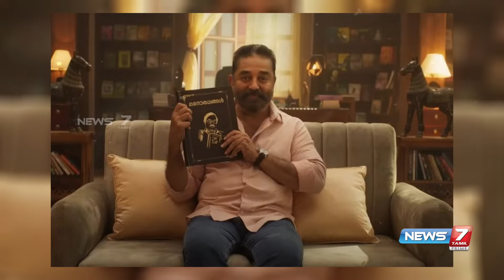அநாகரிகமாக நடந்த இசையமைப்பாளர்.. அமைதியாய் கடந்த நடிகர்..! |ACTOR ASIFALI |RAMESH NARAYANAN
அநாகரிகமாக நடந்த இசையமைப்பாளர்..
அமைதியாய் கடந்த நடிகர்..!

tamil news | news tamil | news tamil live | news tamil today | news tamil 7 | breaking